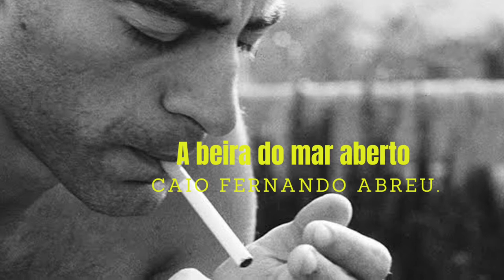Audiolivro- À beira do mar aberto, Caio Fernando Abreu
O conto, ligado a uma rítmica escrita fazendo se assemelhar as ondas do mar, não possui parágrafos e conta com apenas um ponto final, tendo as frases todas separadas por vírgulas. talvez por isso possa soar confuso de início, até que o próprio leitor crie o ritmo e os sentidos que acredita ter.

Áudio narração do conto “à beira do mar aberto” escrito pelo grande escritor brasileiro Caio Fernando Abreu, publicado no livro “Os dragões não conhecem o paraíso”

Feito por amor aos livros e vontade de compartilhar. Narrado por Giovana.